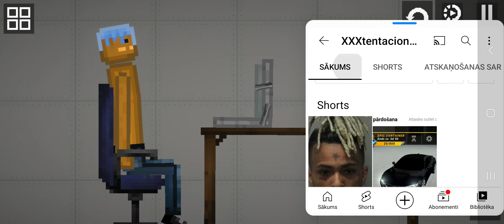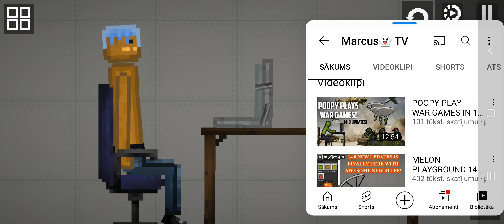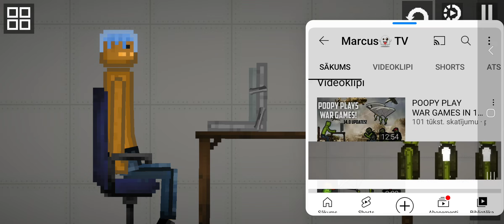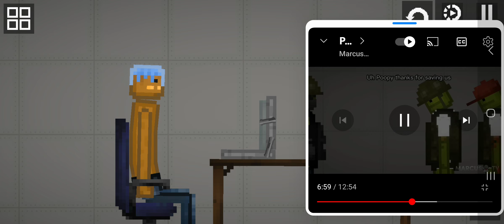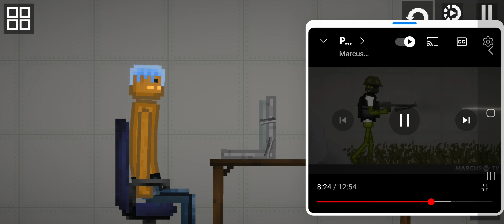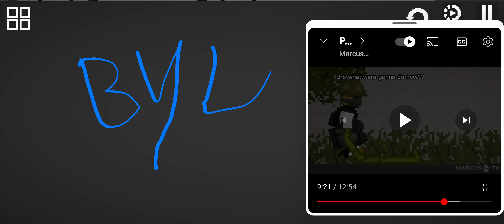Part 2 at 5 views